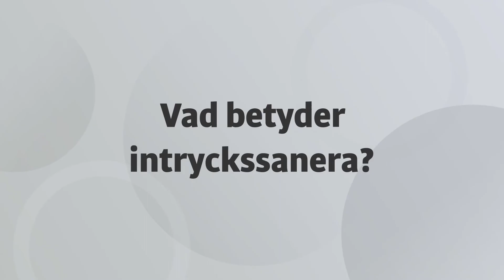Autism och sinnesintryck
Över- eller underkänslighet för sinnesintryck är vanligt vid autism. Anna PG, ordkonstnär med ambitionen att på ett amusant, artistiskt och allvarligt sätt skildra livet med autism, adhd och atypisk anorexi, berättar här om hur det hon kallar intrycksallergi påverkar henne.

Anna PG (Planting-Gyllenbåga) har skrivit böckerna "Som en vit liten strumpa: Ett A-barns trottoarer" (2013) och "Ett A-barns betraktelser" (2018).